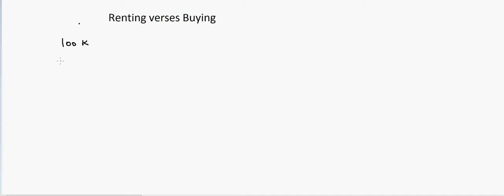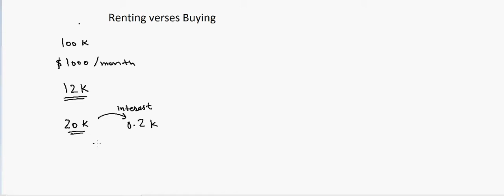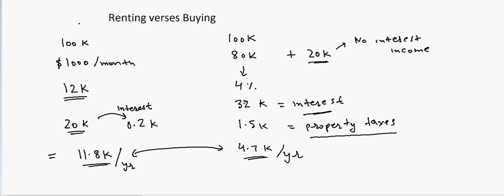Renting verses Buying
Buying a home in order to build equity is one of the main financial reasons prospective buyers jump into the market, but many people also yearn for the satisfaction of home ownership.

Painting your rental apartment walls mango or some other trendy color may put your security deposit in jeopardy. But taking that same sense of color style and applying it to a tired room in an old house you just purchased is called "sweat equity." That has a nice ring to it. Check out Ebook "Mind Math" from Dr. Garg